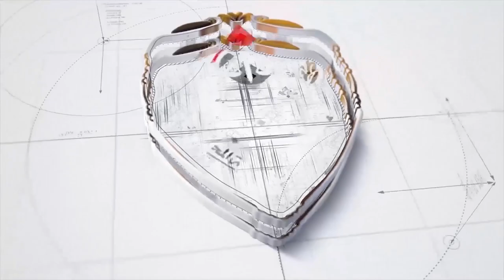كلمة النقيب العام خلال مؤتمر تدشين الإتحاد العام لمحامي الإدارات القانونية